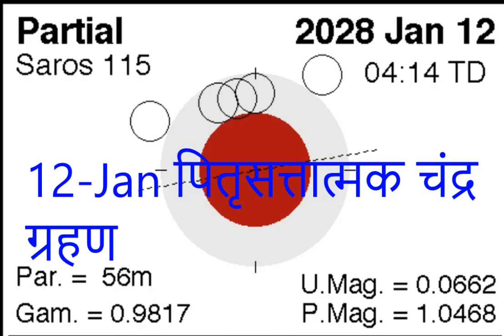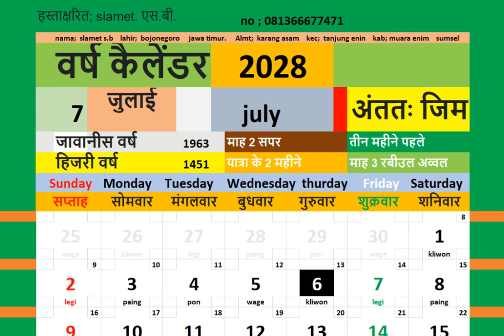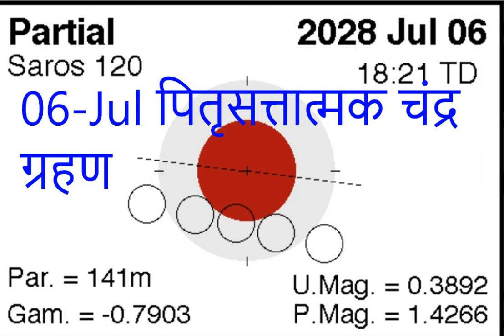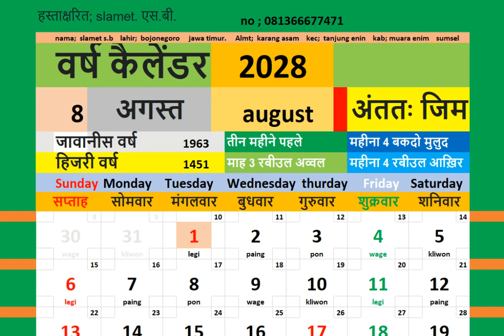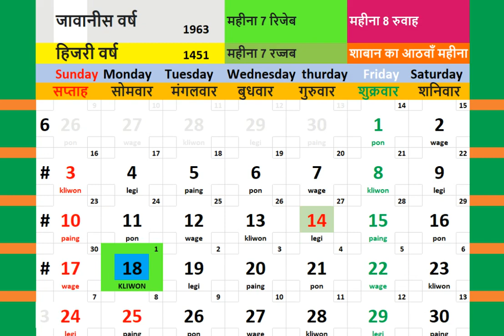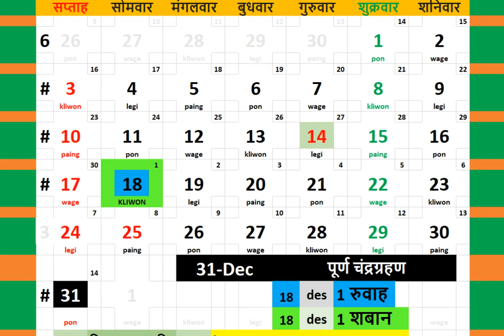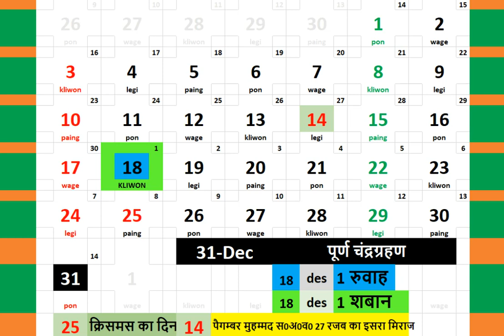2028 kailendar + duniya mein saur aur chandr grahan ka nakshader